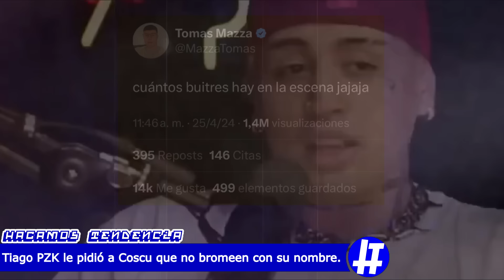TIAGO PZK LE PIDIÓ a COSCU que NO BROMEEN CON SU NOMBRE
El reciente enfrentamiento entre el artista Tiago PZK y el streamer Tomás Mazza ha generado una ola de comentarios y memes en las redes sociales, destacándose uno en particular: la etiqueta de "Buitre" que ha comenzado a circular ampliamente. Esta situación ha convertido al término en un fenómeno viral, pero ha tenido un impacto negativo en Tiago PZK.

El apodo, que surgió como una broma tras la pelea, se ha convertido en una fuente de incomodidad para el artista, quien prefiere poner fin a la polémica. Según fuentes cercanas, Tiago PZK ha mostrado su deseo de dejar atrás el asunto y ha pedido a sus seguidores y a la comunidad en general que cesen las bromas relacionadas con el meme.